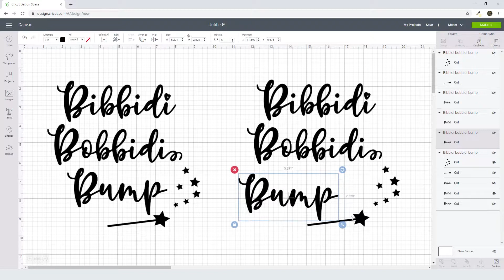Bibbidi Bobbidi Bump Svg Free Cut File for Cricut